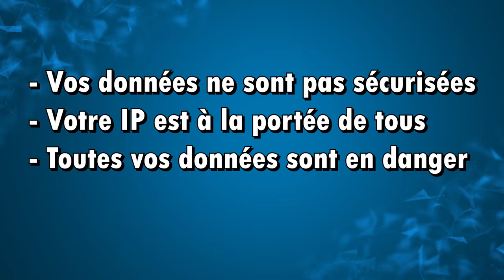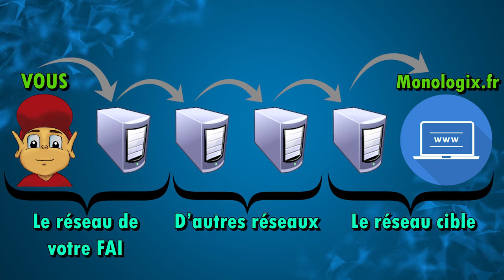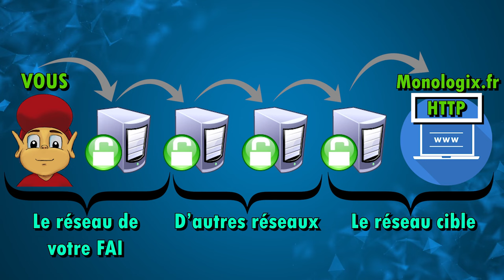NORDVPN : Pourquoi il est INUTILE d'avoir un VPN ! (ça ne vous protège pas !)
Les coups de communication de NordVPN ces derniers mois ont retourné la tête de beaucoup de personnes concernant la sécurité que peut leur offrir un VPN. On va démystifier tout ça dans cette vidéo, vous allez comprendre qu'un VPN ne vous protège pas plus que ça !

Merci à PADG (Pierre-Alain de Garrigues) pour avoir prêté sa voix à Radio Adibou !

N'hésitez pas à commenter ou à poser vos questions !